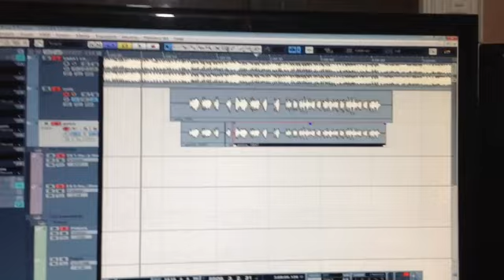Alisher Nurmatov 90 60 "Ovoz yozish jarayonidan" Tolmas video studio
Janob Rasul 90 60 Musiqasi!!!

Qashqadaryo Yakkabog' San'atkorlar Audio video clip

🎥📽 Tolmas Safarov 📽🎥
                    ☎️ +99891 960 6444 Eldor Studio Qashqadaryo San'atkorlar video clip